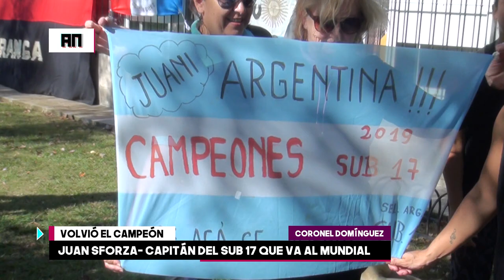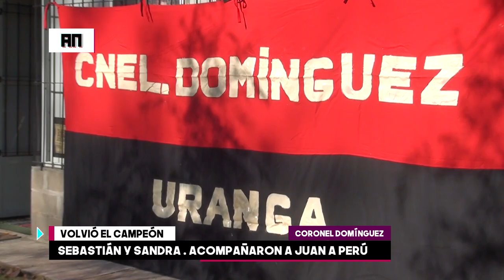RECIBIMIENTO A JUAN SFORZA, CAMPEÓN SUB 17 SELECCIÓN ARGENTINA